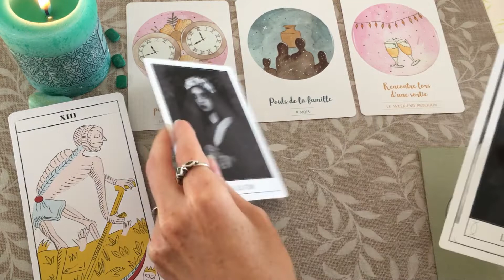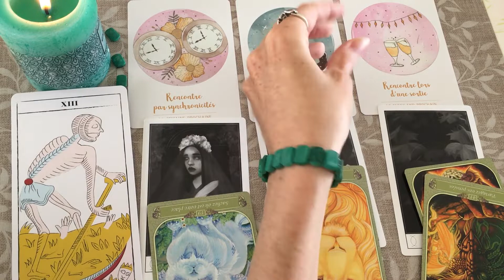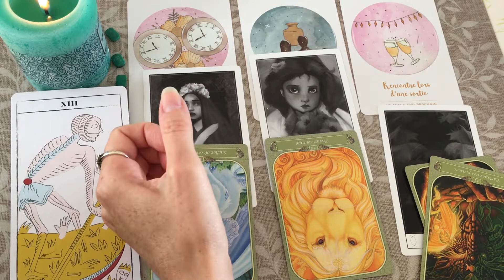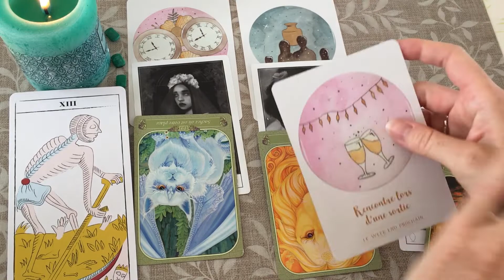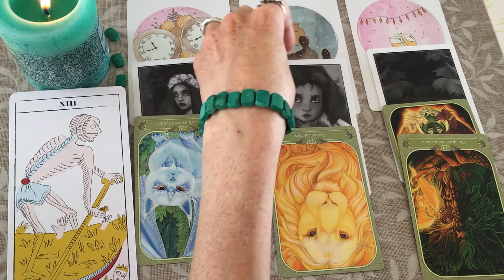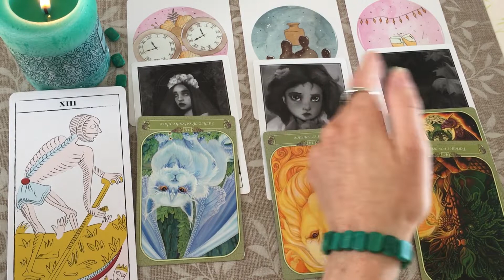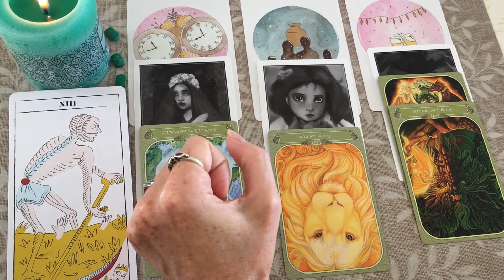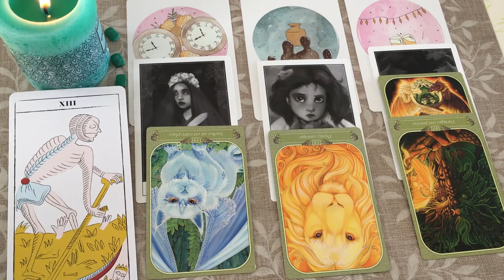💖Scorpion Tirage sentimental💖 - 1er au 15 mai 2020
Mel.